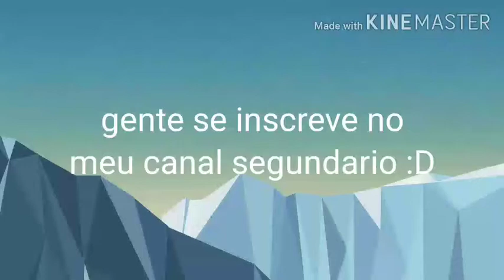tenho um canal segundario :D